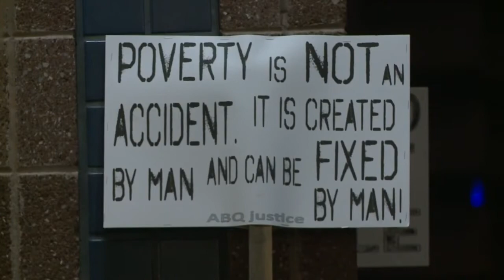Protesters greet Governor at inaugural ball